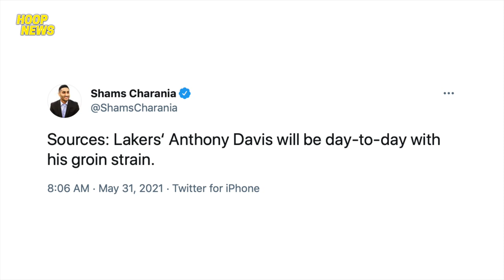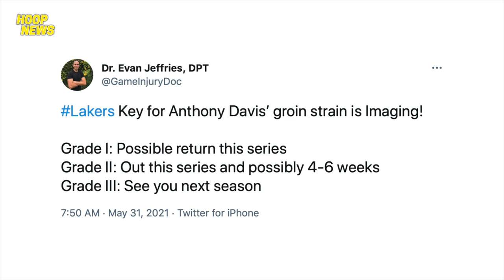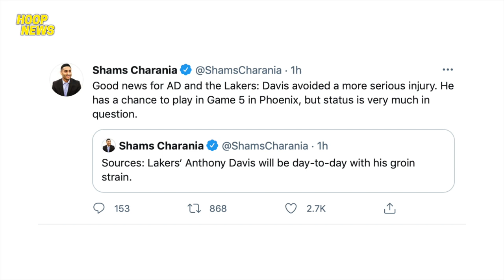Good News Para Kay Anthony Davis At Mukhang Hindi Malala Ang Injury Na Kaniyang Nakuha.